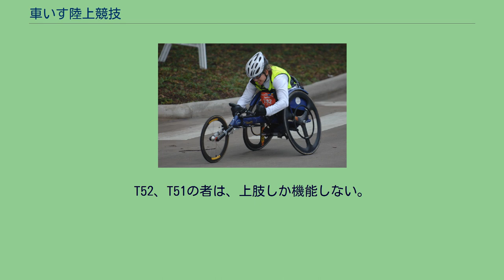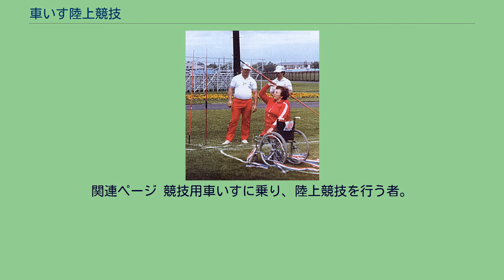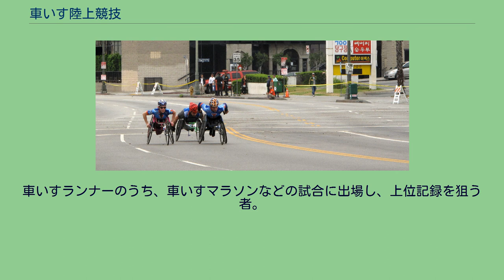車いす陸上競技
2007世界陸上大阪1500m競技 車いす陸上競技（くるまいすりくじょうきょうぎ）は、障害者スポーツのうち車いすに乗って行う陸上競技のこと。
健常者の場合と同様に、投てきなどのフィールド競技、短距離や中距離のトラック競技、車いすマラソンなどのロードレース競技などがあるが、主に3輪の競技用車いす（レーサー）を使って行うトラックやロードレース種目を指す場合が多い。
競技会では障害程度によりクラス分けされており、国内外で多くの競技会が開催されている。
最大の大会は1960年以降開催されている、夏季パラリンピックである。
なおレースでの最高速度は、時速約36kmに達する。
第二次世界大戦は、身体障害者の処遇や治療法などに大きな影響を与えた。
大戦以前から身体障害者の処遇は社会全体の負担と考えられていたが、戦後、多くの復員軍人（傷痍軍人）が身体障害を持ち、精神的なケアを必要としていたため従来の方法が通用しなかった。
そのため、社会復帰するための新たなプログラムが必要であった。
英国政府は、1944年にロンドン郊外のエールズベリーにあったストーク・マンデビル病院内に脊髄損傷科（Spinal Unit）を開設（1953年に国立脊髄損傷センターと改名）、身体障害者のニーズに初めて対応した。
当時、センターの責任者であったルートヴィヒ・グットマンは、障害者の社会復帰を進めるためにスポーツを導入した。
1948年、グットマンは、脊髄損傷者のための競技会であるストークマンデビル競技大会を初めて開催した。
これを契機として、1940年代後期には、リハビリテーションのためのスポーツは、ヨーロッパとアメリカ合衆国中で広がった。
この間に、車いす競技もヨーロッパ中で行われるようになった。
1952年、車いすのスポーツマンのための初の国際競技会が、イギリスとオランダで開催され、130人の脊髄損傷のスポーツマンが、6種目で競い合った。
1956年、国際オリンピック委員会（IOC）はグットマンの功績を認め、オリンピック期間中にストークマンデビル大会にトーマスフィアンリーカップ賞を与えた。
ストークマンデビル車椅子競技大会以降、車いすスポーツはアーチェリー、ローンボール、卓球、砲丸投げ、槍投げなど、多くのスポーツに拡大した。
1960年代には、バスケットボール、フェンシング、スヌーカー、競泳、重量挙げも車いすで行われるようになった。
1960年、全ての脊髄損傷者の国際競技のために国際ストークマンデビル車いす競技連盟（ISMWSF）が設立された。
当初は脊髄損傷者のみのものであったが、1976年のトロントパラリンピック時に、初めて国際ストークマンデビル競技連盟と国際身体障害者スポーツ連盟の共催で開催され、初めて切断者と視覚障害者が参加した。
ロードレース種目/車いすマラソン/ロサンゼルスマラソン 車いす競技は、100m、200m、400mの短距離、800m、1500mの中距離、5000mと10,000mの長距離、4×100mと4×400mのリレー競走などのトラック種目と、マラソンなどのロード種目がある。
車いす競技には、砲丸投げ、槍投げ、円盤投げなどのフィールド競技もある。
また、五種競技のような複合イベントもある。
これらの競技において、参加者の障害程度によってクラス分けされ競技会を開催する。
やり投げ クラス分けのシステムは、競技者の競争が公平となるようにするためのものである。
競技者は、自分の障害に従い、脊髄損傷、切断、脳性麻痺などのカテゴリーに分けられる。
分類のガイドラインは、より多くの障害者に対応するため、絶えず修正されている。
脊髄損傷により車いすを使用しているか手足を失った者は、クラスT51～T54（トラック競技）、またはF51〜F58（フィールド競技）である。
数字が小さいほど障害の度合いは大きくなる。
T54の者は、腰から上が機能する。
T53の者は、腹筋が機能しない。
T52、T51の者は、上肢しか機能しない。
脳性麻痺や運動失調の競技者はT/F32～T/F38となるが、車いすを使用する者はT/F32～T/F34、車いすを使用しない（立つことができる）者はT/F35～T/F38となる。
こちらも数字が小さいほど障害の度合いは大きくなる。
車いすの多くは空気タイヤで、軽量である。
IPC競技規則で明示されている規則は以下の通り。
競技用車いすを使用した長・中・短距離競技。
1990年代後半から山腹、丘陵、スキー場等の...